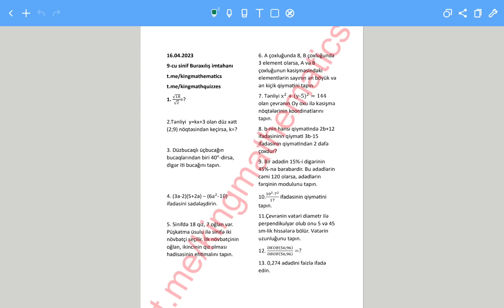9-cu sinif 16.04.2023 buraxılış imtahanı 16 aprel bütün suallar